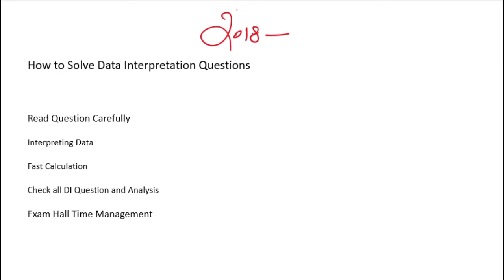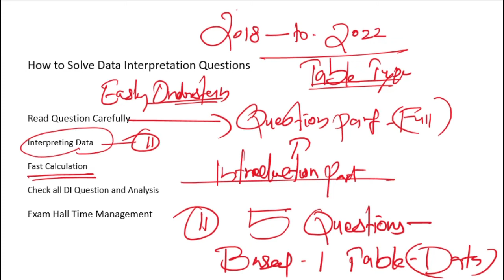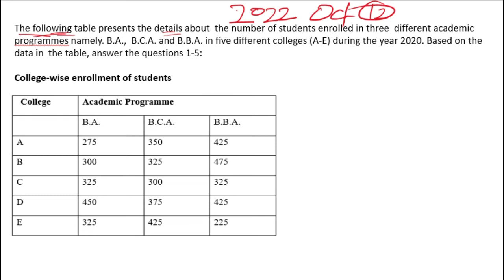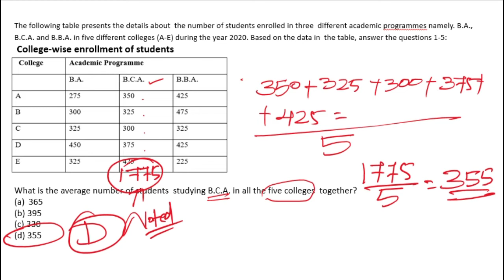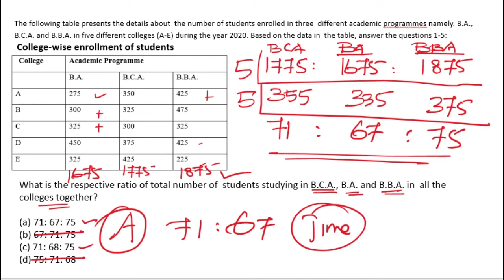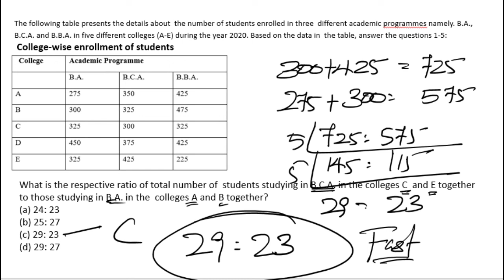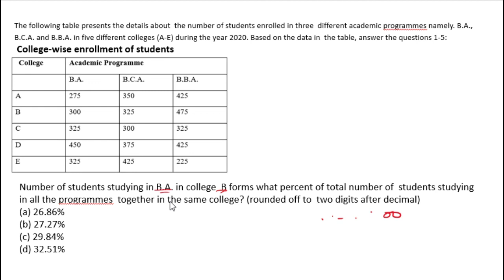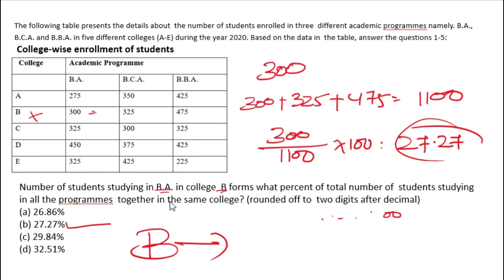Data Interpretation Tricks & Strategy |2022 Question Practice | NET Feb, Exam- 2023 | in Malayalam